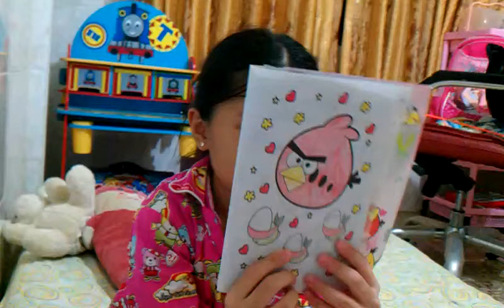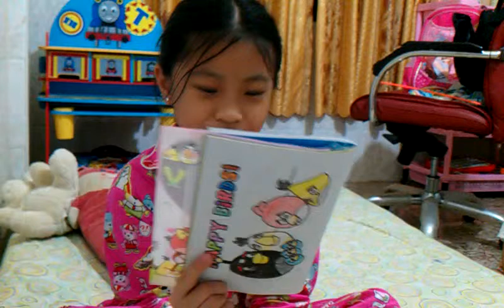Pich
Angry birds.